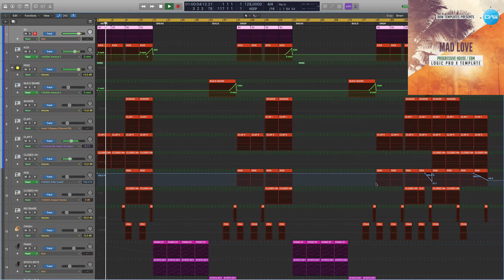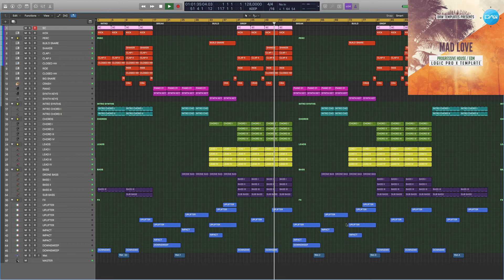EDM / Progressive House Logic Pro X Template Mad Love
Genre: EDM / Progressive House
BPM: 128
Produced: BY Insignt
DAW: Logic Pro X